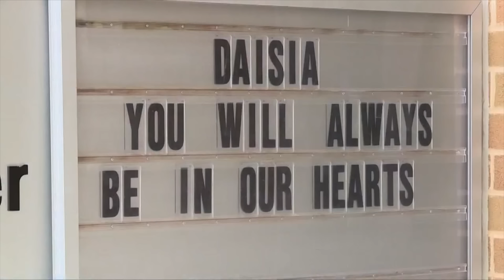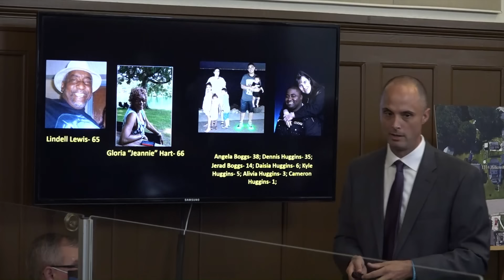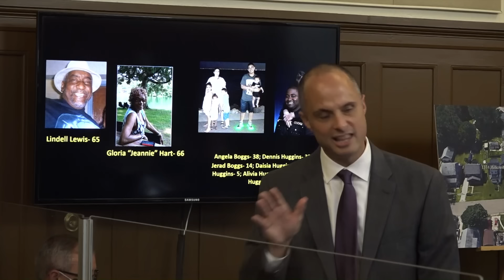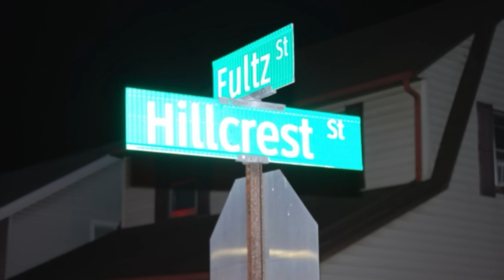Killer Cases: Deadly Arson Fire Kills 5 Kids, 2 Parents in Ohio Home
The community of Akron was shocked when a house erupted in flames in May 2017. A neighbor saw the raging fire and called 911 immediately, shrieking to police that the fire was getting worse. First responders rushed to the scene but it was too late to save the family inside. Five children and two adults perished in the fire. The fire was ruled arson after detectives uncovered security footage from neighbors showing a suspect starting the fire that killed seven people. Find out what happened to the Ohio family in this true-crime documentary episode of “Killer Cases.”

Dennis Huggins, Angela Boggs, and their five children, Cameron Huggins, Alivia Huggins, Kylle Huggins, Daisia Huggins, and Jered Boggs, were murdered by arson on May 15, 2017. A masked suspect was identified as the source of the fire. During their investigation, detectives believed the fire was connected to two other cases of arson, one that left an elderly couple dead. The suspect was now accused of murdering nine people in three separate arson cases.